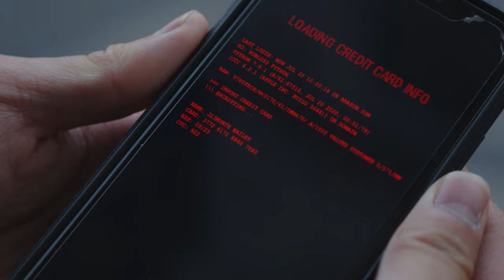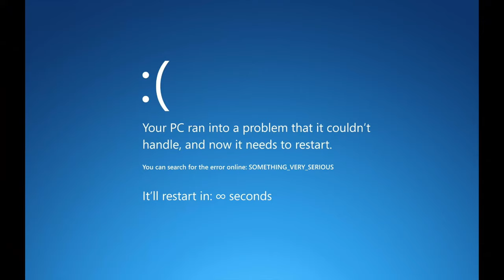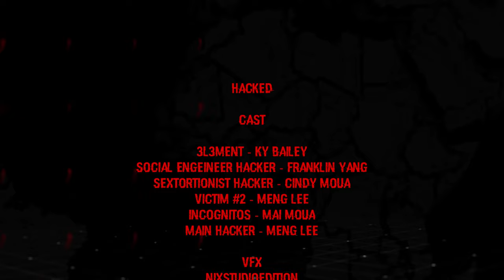Hacked | My 2020 Rode Reel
Hey if you liked my video, please vote for it!  Huge love and thanks!

Shot with BMPCC6k
Rode Blimp
Sennheiser 416
Cannon 85 f1.8
Sigma 18-35

FX | After Effects
Edited on Resolve